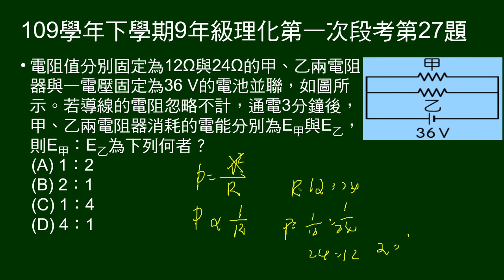109學年下9年級理化一段第27題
甲乙電阻並聯，問相同時間後，甲乙電阻消耗的能量比。